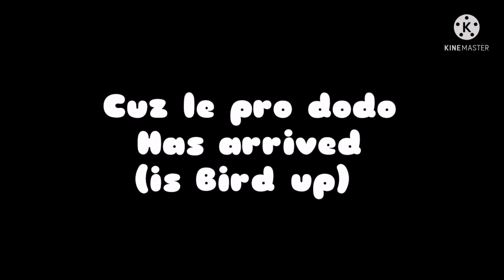HAAANK GET THE SWEET AND SOURCE SAUCE. But its dwm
Featuring:
Tricky Citipati the clown
Hank j wimbleton the raptor (the protagonist)